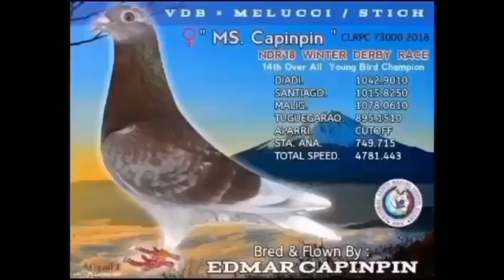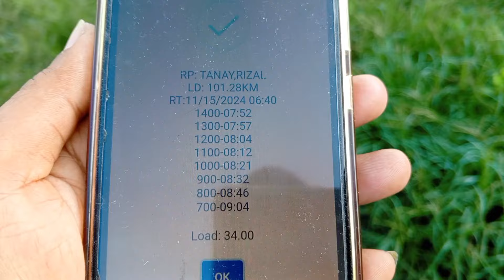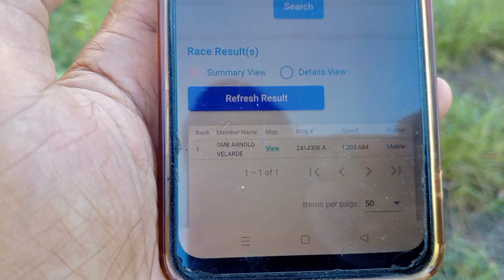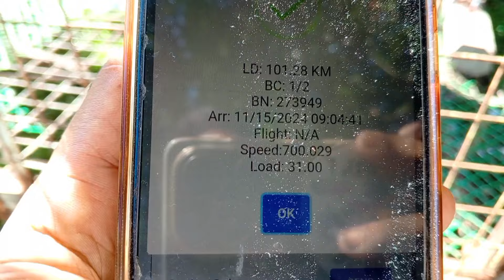TANAY RIZAL TRAINING, SUMALI TAYO SA POOLING, KARERA NG KALAPATI